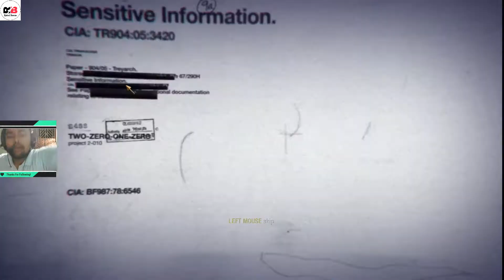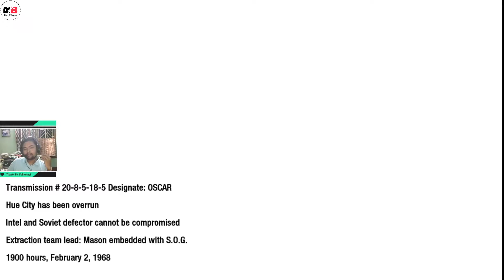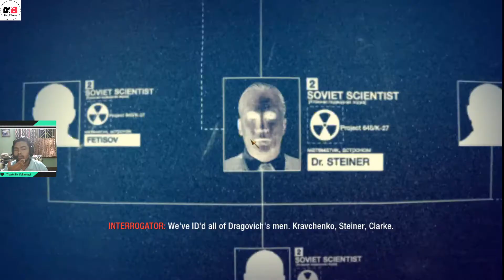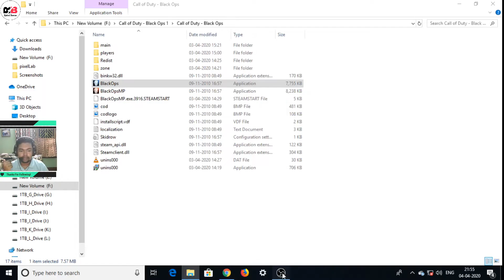Call of Duty : Black Ops - Walkthrough : Mission 6 II Hindi Commentary II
Hello Viewers,

This is the gameplay of sixth mission titled "The Defector.".
Complete Walkthrough PART : 10

# Please Support